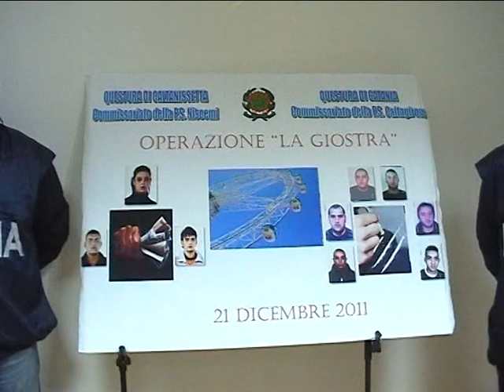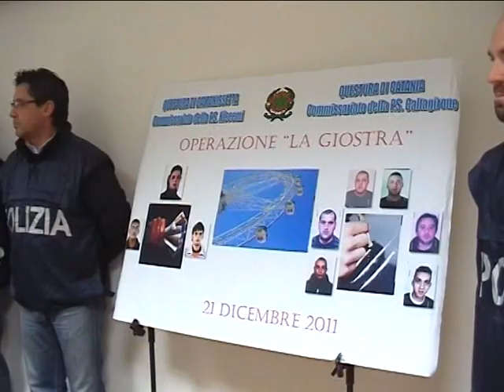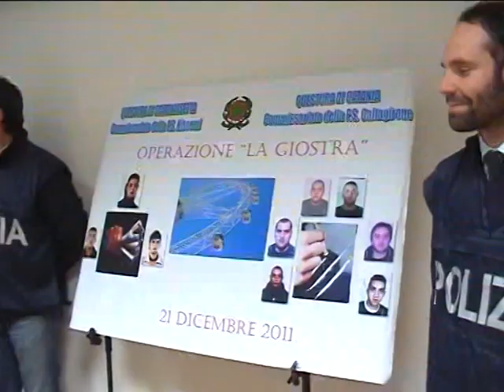Caltagirone e Niscemi 9 arresti.mpg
Nove ordinanze di custodia cautelare in carcere sono state emesse dalla Procura della repubblica del Tribunale di Caltagirone, nell'ambito dell'operazione denominata Giostre, che ha consentito di smantellare una banda dedita al traffico e allo spaccio di stupefacenti sull'asse geografico Caltagirone-Niscemi. Le indagine, coordinate dalla Procure, sono state effettuate in sinergia dai Commissariati di Ps di Caltagirone e Niscemi. Fra i reati contestati configura anche quello delle estorsioni nei confronti di giostrai.